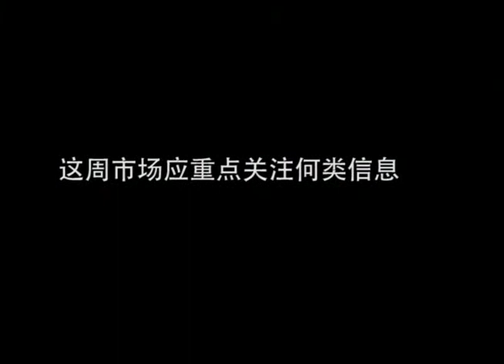Oct. 21 CME interview with Daniel Stecich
U.S oil production has reached its 30-year high, at the mean time, OPEC member countries need oil revenue so much to curtail their productions. Hence, the excessive supply of global crude oil has formed and will exist for quite a while. In addition, on the demand side, the wider utilization of efficient transportation devices hit global oil demand destructively. Referring to global gold and copper price, U.S domestic market has a good appetite for copper based on accelerating building activities. When the global economic state stabilizes further, the effect of gold's fear premium attribute will lose out from investors' perspectives, and the price of gold will be dragged down again. The market is paying close watch to this week's corporate earnings reports and important economic data on jobless claims.

美原油产量达近30年峰值，同时欧佩克成员国急需石油收入而无法减产，全球石油供给过剩已成定局。 低油耗的高效交通工具对石油需求是永久打击。美国对铜需求量大，全球经济一旦回稳，金价下降铜价上升。主要关注本周企业财报和就业数据，反应经济发展状况。